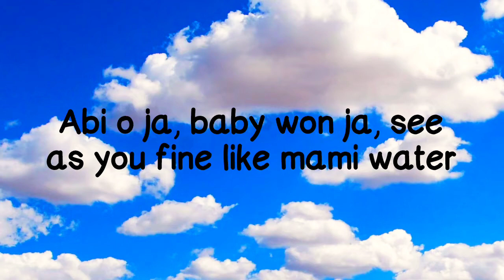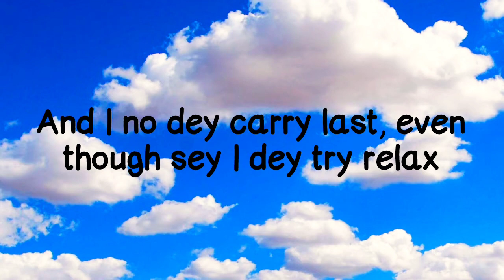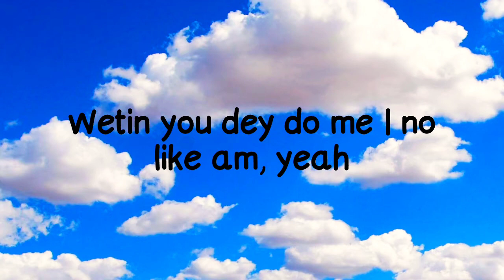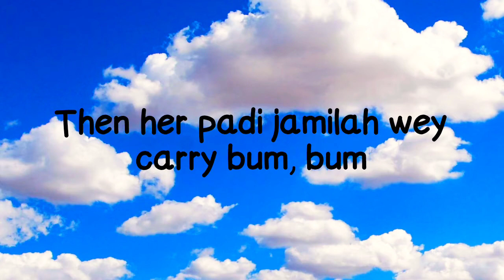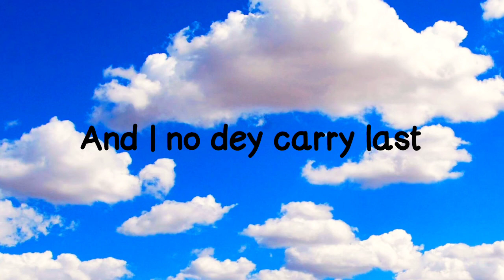Burna Boy - Vanilla (Lyrics Video)